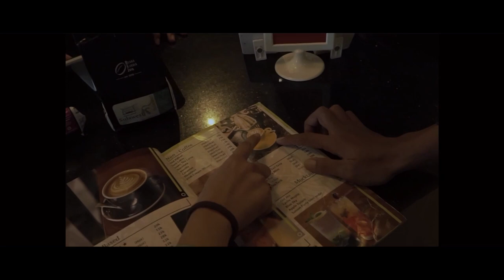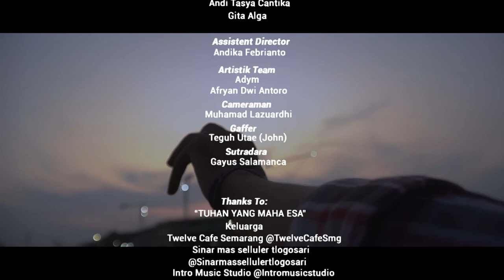Pujiono Project feat Guntur Bagaskara - TAK BISA BERSATU ( Official Music Video )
Alhamdulillah telah rilis 1# single
"TAK BISA BERSATU"

Artist.             : Guntur Bagaskara
Title.               : Tak Bisa Bersatu
Song Writer.  : Pujiono
Composer.    : Pujiono
piano              : Andreas Agung Wibowo
string.            : Andreas Agus Wibowo
guitar.            : Pujiono
Recording.    : studioqu musiclab
Mixing.          : Adi Oebant
Mastering.    : Adi Oebant
Publisher.     : @musicblast.id

video credit title

cast                       : - Gita Alga
                                 - Aji Sutrisno
                                 - Andi Tasya Cantika

Sutradara             :  Gayus Salamanca

Asisten Director  : Andika Febriyanto

Artistik Team       : - Aryan Dwi Antoro
                                 - Adymas Kurniawan

Cameramen         :  Muhamad Lazuardhi

Gaffer                   :  Teguh Utae

tanks to
"TUHAN YANG MAHA ESA"
- Keluarga
- twelve cafe semarang
- Arief Wok
- Yoyok
- Badjugema
- Fuad Adkha
- Tifan Alfianto
- Hari Joko Santoso
- Chandra Ndok
- Abdul Hadi
- Suyatno
- Almando
- Heri Budiono
- Amex
2020

lirik
                               "TAK BISA BERSATU"

selamat datang sayang
yang dulu tlah menghilang
tuk buka semua kenangan
kini kembali pulang

betapa rasa cintaku
tulus mencintaimu
setelah lelah berharap
maafku tlah bersamanya

Reff
kuingin slalu bersamamu
walau cinta ini takkan bisa bersatu
kuingin nikmati cinta kita
walau takkan mungkin bersama tuk selamanya